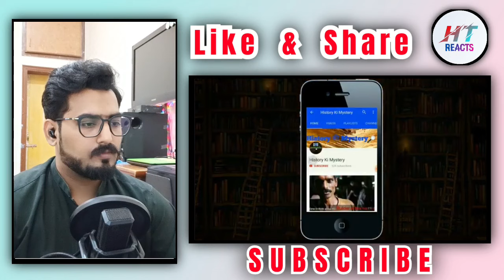Pakistani Reaction on Origin and History of RSS | Rashtriya Swayamsevak Sangh | HT Reacts